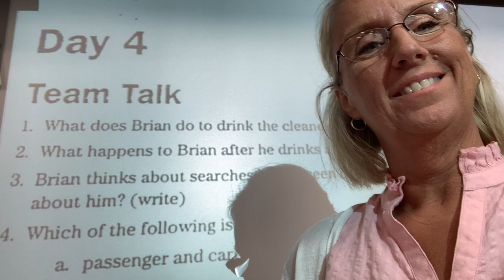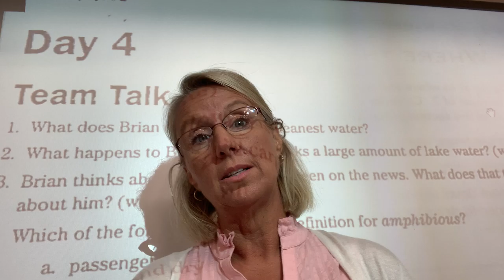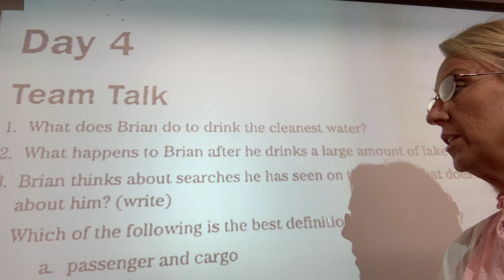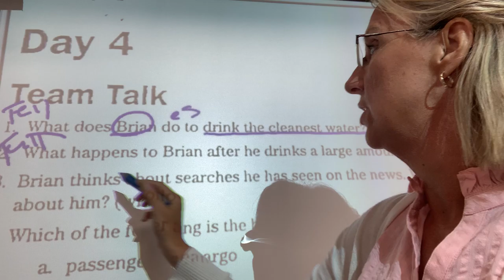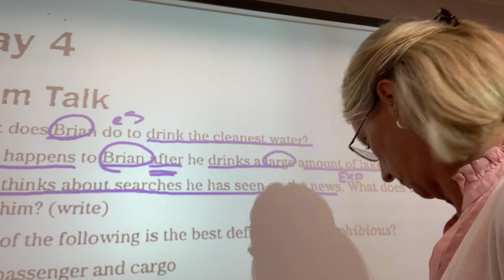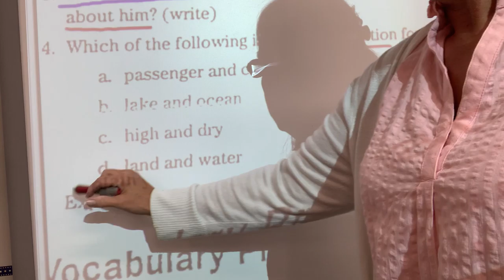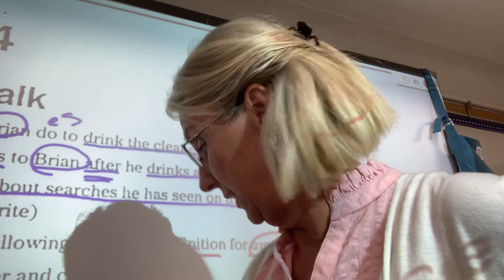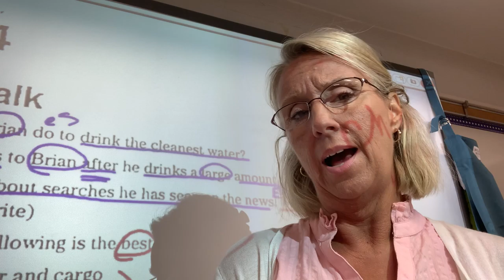September 17 Hatchet